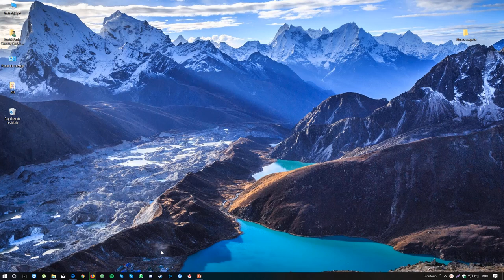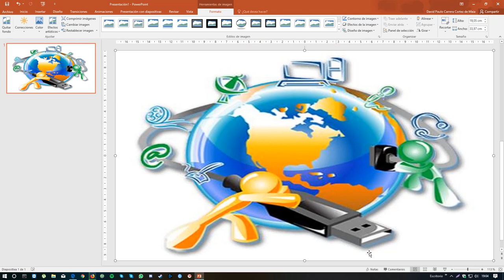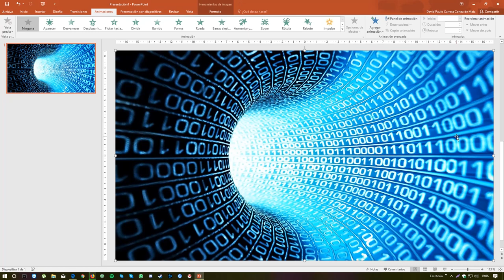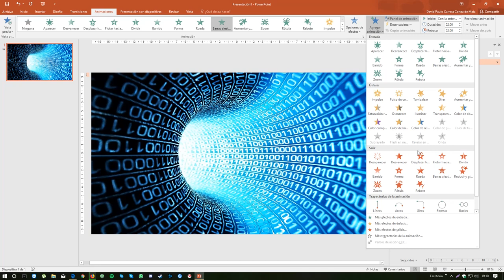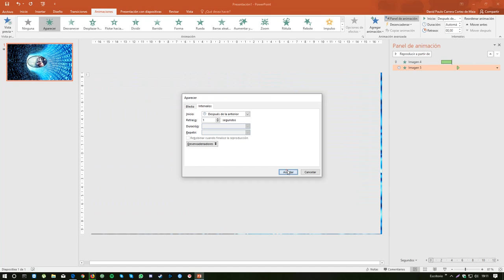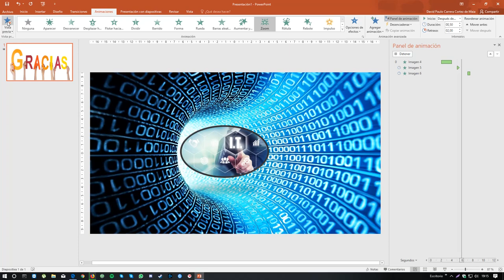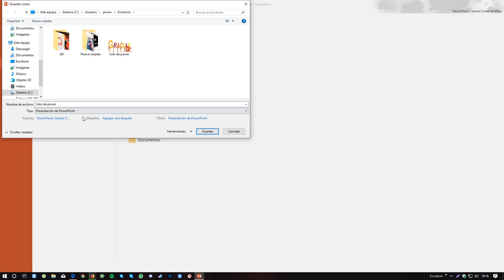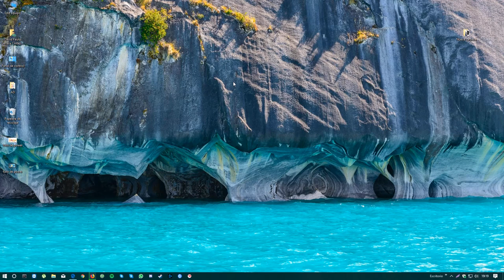como hacer un video con tus fotos favoritas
Vamos a usar Powerpoint para hacer un video o presentación de nuestras fotos favoritas, este es un tutorial muy sencillito y fácil de seguir, si quieres complicarte un poco mas la vida o complicártela del todo solo tienes que pedir en el canal :)